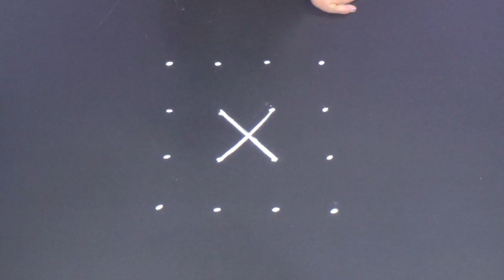Small muggulu designs 4X4 dots Simple rangoli designs Daily Easy kolam designs with dots